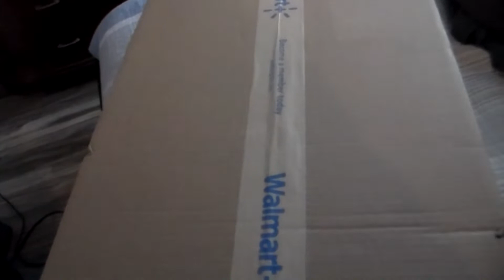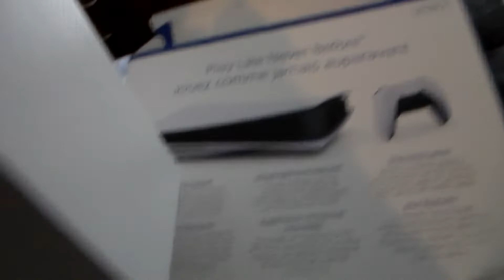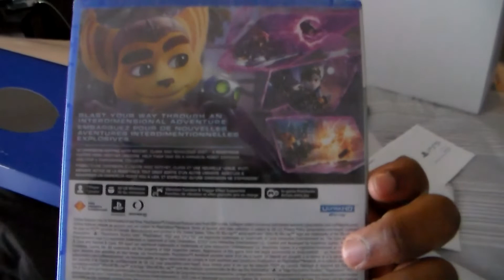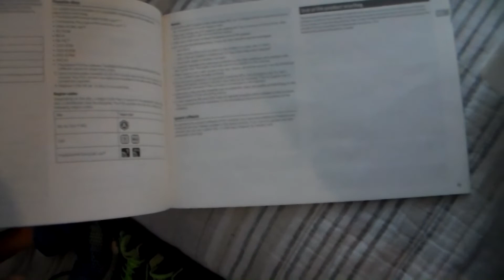PS5 unboxing!!!!!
PS5!